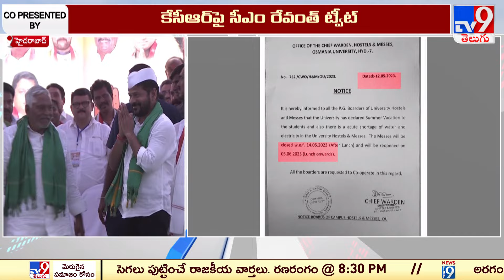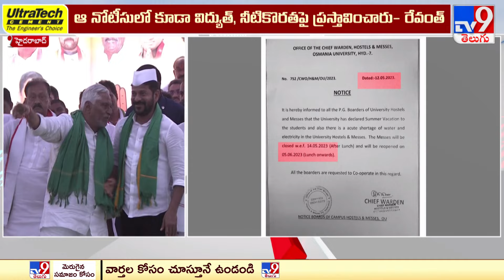CM Revanth Reddy Tweet On KCR : కేసీఆర్ పై సీఎం రేవంత్ ట్వీట్ - TV9